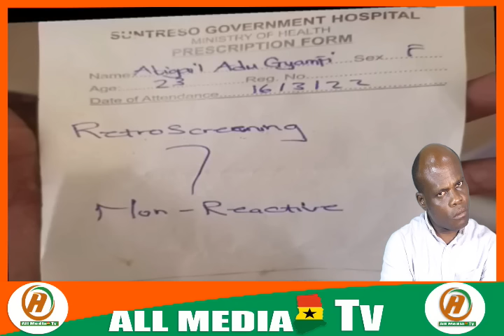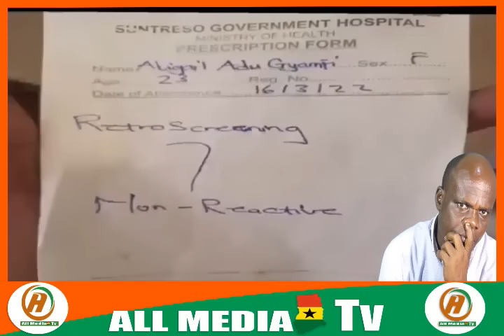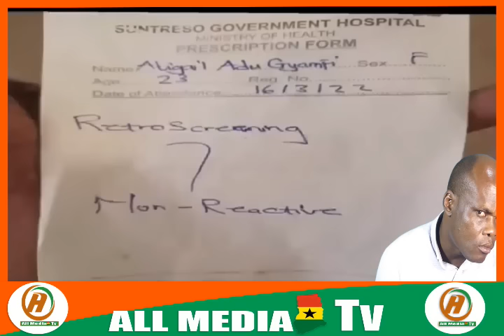Oyerepa afutuo live today 26-5-24 with ante naa on auntie naa tv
Oyerepa afutuo live today 26-5-24 with ante naa on auntie naa tv |Auntie Naa live today.